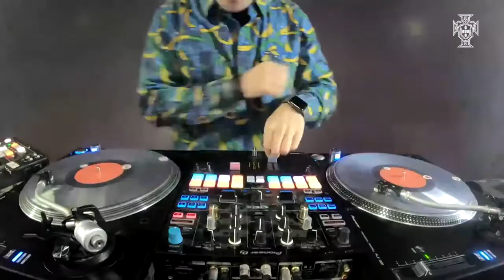FPF Taça da Liga Futsal 2018 Pre-Match DJ Ride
FPF - Creative producer and directed: João Anino
FPF Taça da Liga de Futsal